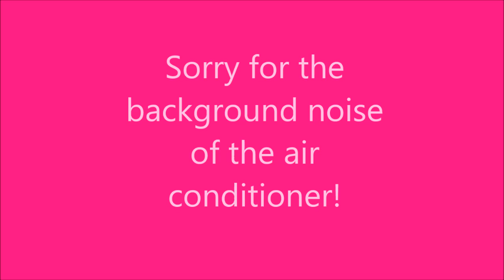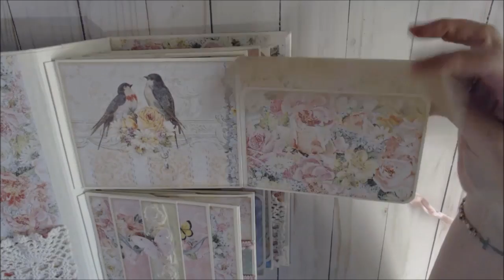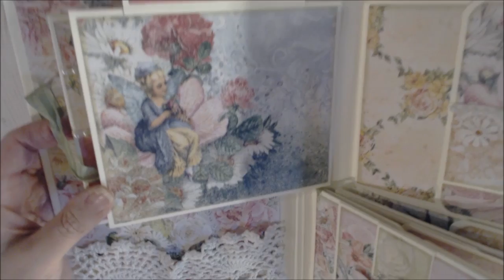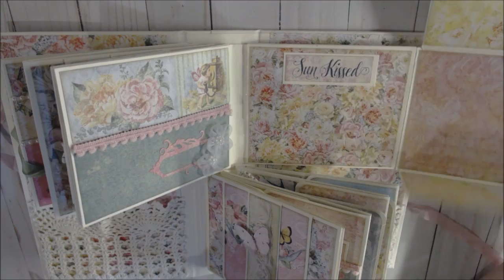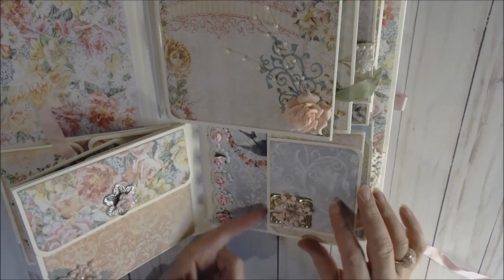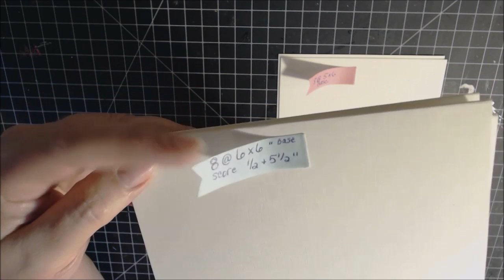Garden Life Album Share and Tutorial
Thanks for stopping by my channel.  This mini album was made with the Blue Fern paper collection called Garden Life.  It has 2 layers of pages using 2 hinges.  After the project share, I show how to make the four page styles.  Please visit countrycraftcreations.com for your paper crafting needs.